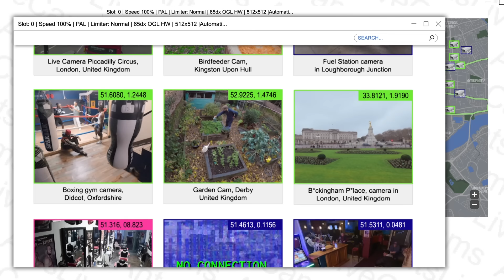Cutlery - AntsLive (Official Video)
‘Cutlery’ available everywhere! ✂️

Produced by PRGRSHN, Azul Wynter, Simon David Plummer
Directed by Billy King